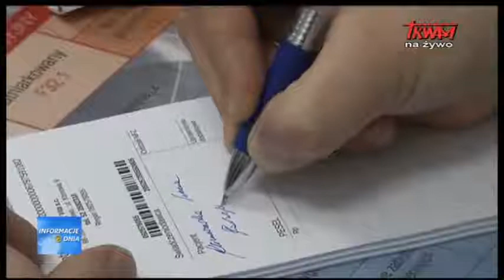4,5 tys. lekarzy rezygnuje z opt-out!Komisja zdrowia z Konstantym Radziwiłłem od 14:00 NA ŻYWO!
Posiedzenie komisji zdrowia dziś na żywo najprawdopodobniej z ministrem zdrowia od 14.00.U NAS o 20.00 w Informacjach dnia obszerna relacja z komisji zdrowia i możliwy wywiad z Konstantym Radziwiłłem.
W Sejmie odbędzie się dziś nadzwyczajne posiedzenie Komisji Zdrowia ws. klauzuli opt-out. Według danych resortu zdrowia, umowę na pracę w wymiarze przekraczającym przeciętnie 48 godzin na tydzień wypowiedziało ponad 3,5 tys. lekarzy rezydentów i specjalistów. Szacunki Porozumienia Rezydentów OZZL mówią natomiast, że taką decyzję podjęło już ok. 5 tys. lekarzy. Dzięki umowom opt-out wiele szpitali jest w stanie zapewnić całodobową opiekę lekarską.W tych placówkach, w których klauzulę wypowiedziała znaczna część lekarzy, istnieje ryzyko problemów z obsadą dyżurów lekarskich.Interwencji rządu ws. klauzul opt-out domagają się przedstawiciele opozycji. Posłowie Kukiz‘15 chcą zwołania okrągłego stołu ws. służby zdrowia, pod przewodnictwem prezydenta RP Andrzeja Dudy. Nowoczesna domaga się z kolei odwołania ministra zdrowia Konstantego Radziwiłła.